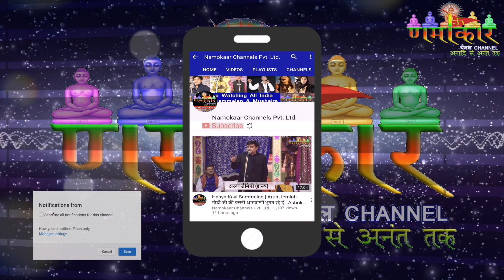BLANK - Movie Press Conference in Delhi 💪Sunny Deol, Karan Kapadia & Ishita Dutta